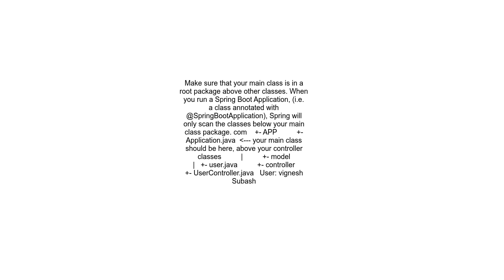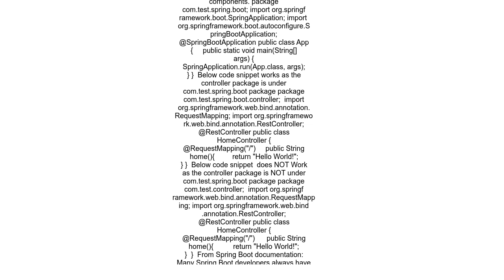This application has no explicit mapping for error